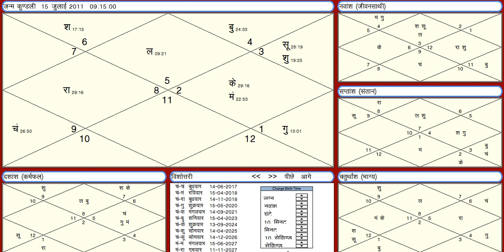कुंडली में अकेला बृहस्पति धनयोग - राजयोग देने में सक्षम है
Pt. Aashish Sharma (P.hd in Astrology)
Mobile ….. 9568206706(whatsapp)